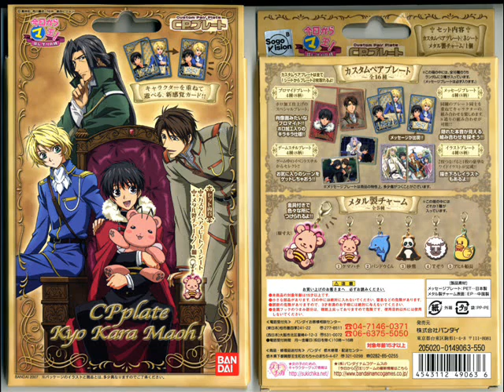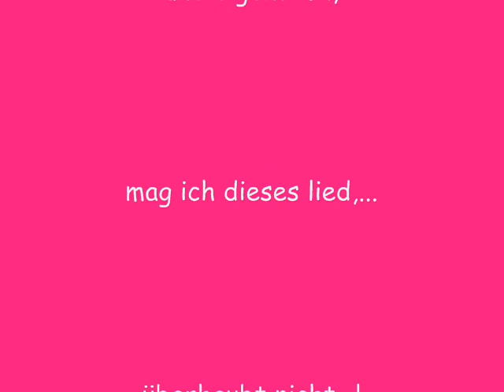absofort dämonen könig AMV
absofort dämonen könig! let's rock! ... öhm mit conan? O.o *xD*